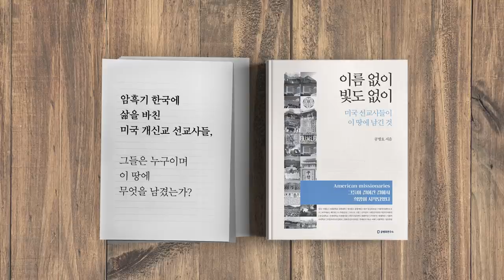운명의 갈림길에서 / 저마다 선택하다 [공병호TV]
[광고]

Bitcoin : 3MTW849AkP2ftLeSK2teZHMmzLu7Z83s9U